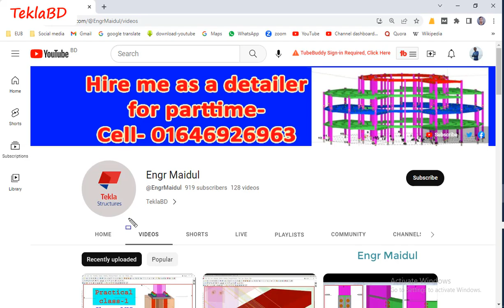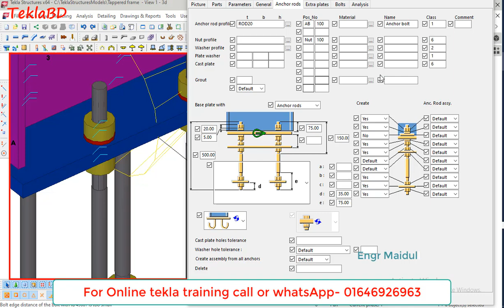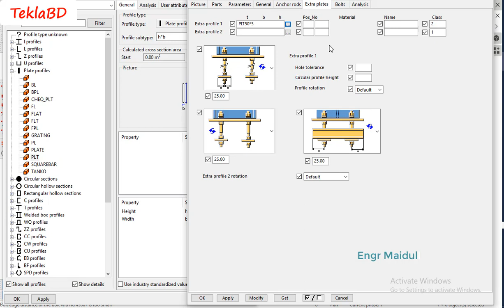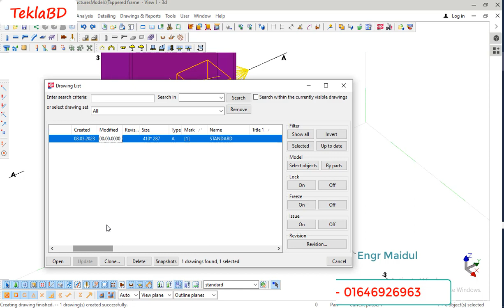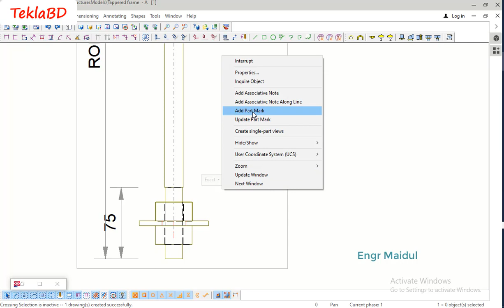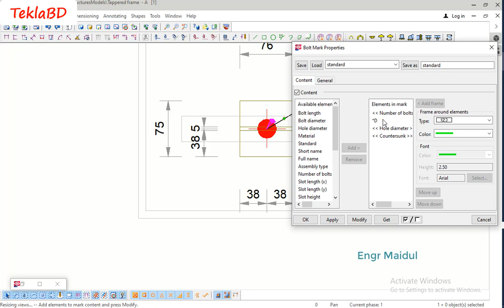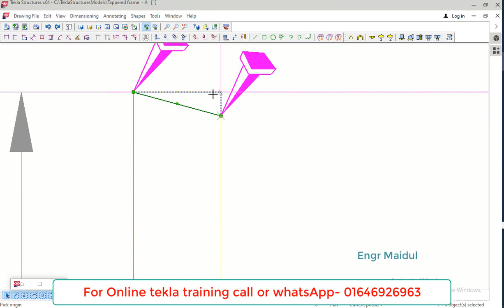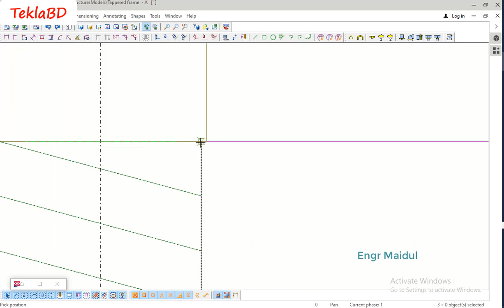How to create Anchor bolt drawing in tekla || teklabd || engr maidul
You can hire me as a part time detailer-for cantact- 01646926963

steel detailing
tekla modeling
tekla stucture
tekla designer
tekla tutorial bangla
tekla tutorial
tekla
teklaBD
engr maidul
maidul islam
how to create anchor bolts
how to download tekla
how to download tekla software free
how to download tekla structures 21.1 full crack
how to download tekla structures 2020
tekla software
tekla software download free
tekla software for civil engineering